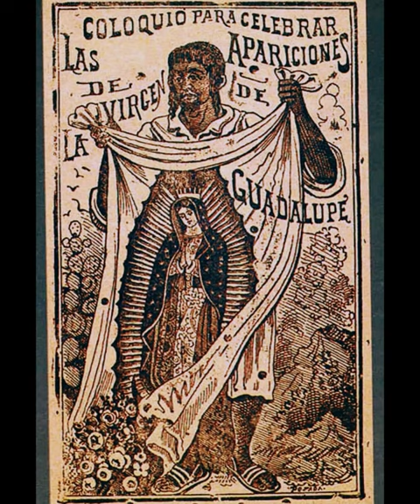Saint Juan Diego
Saint Juan Diego was a Chichimec peasant and Marian visionary. He is said to have been granted apparitions of the Virgin Mary on four occasions in December 1531. Juan Diego is the first Catholic saint indigenous to the Americas. He was beatified in 1990 and canonized in 2000 by Pope John Paul II, who on both occasions traveled to Mexico City to preside over the ceremonies. Born an impoverished free man in a strongly class-conscious society. Farm worker, field laborer, and mat maker. Married layman with no children. He was a mystical and religious man even as a pagan. He became an adult convert to Christianity around age 50, taking the name Juan Diego. Widower in 1529. Visionary to whom the Virgin Mary appeared at Guadalupe on 9 December 1531, leaving him the image known as Our Lady of Guadalupe.